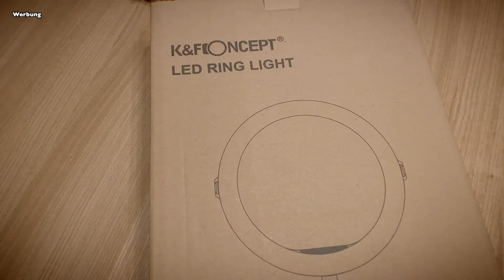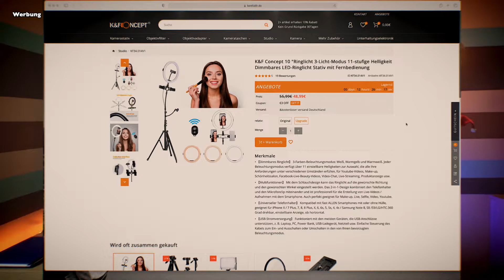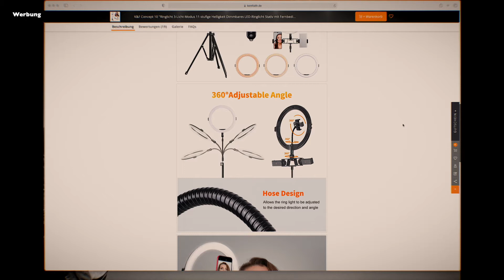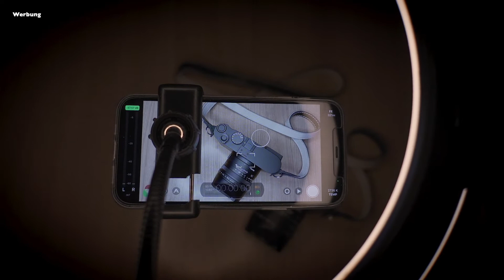K&F Concept 10 "LED Ringlicht Interessant für Fotografen ?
Heute stelle ich ein LED Ringlicht vor. Wie und für was setze ich es ein.
Die hier vorgestellte Geräte sind von mir persönlich gekauft worden. Auch habe ich kein Geld für dieses Video bekommen. Trotzdem muss ich dieses Video ausdrücklich als Werbung kennzeichnen. Dinge die mir zur Verfügung gestellt worden sind Leihgaben. Ich sage hier meine Persönliche Meinung ohne Vorgaben.

Auch hier zu finden:
Vorgestellte Bücher:
*Inspiration Leica Akademie
*Leica M von 1954 bis Heute
Kamera / Zubehör
*Billingham Small Pro Canvas-Taschen
*Billingham SP40 Schulterpolster

Video / Audio
*Sony Z-V1 Kamera
*Grundplatte für Sony ZV1
*Zusatz Akkus
*Audio Adapter
*Adapter Set
*Rhode TRRS auf TRS Adapter
*Rhode smartLav+ Mikro
*Zoom H1 Handy Recorder
*Blue Yeti Nano USB Mic
*Logitech Streamcam
*Baxxtar Set Akkus für Z-V1
*Rode Wireless GO Sytem
*Tasche für Rode Wireless GO
*Corsair Elgato Key Light Air
*Mikrofonarm Ständer
*Neewer RGB LED Videolicht
*Viltrox Weeylite RGB Licht

Bildbearbeitung:
*Ipad Pro11 2 Gen. 512GB
*UCB C auf SD Kartenleser
*Apple Pencil (2 Gen.)
*Apple Air Pods (2 Gen.)
*Festplatten SanDisk Portable SSD